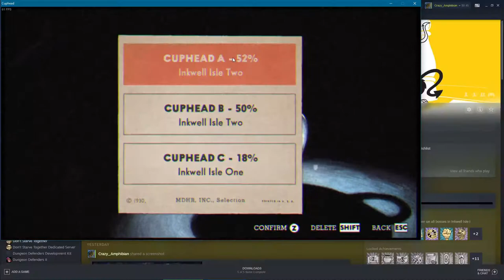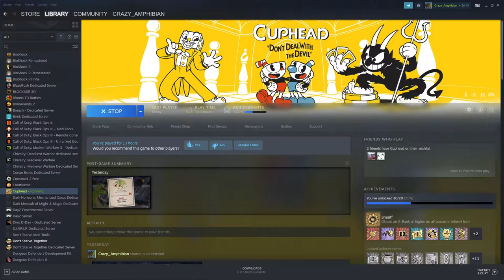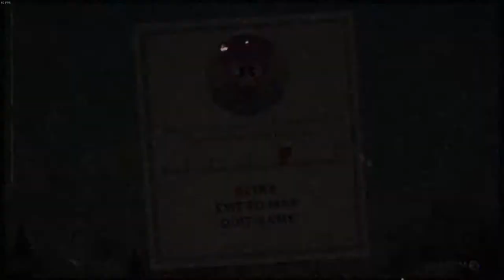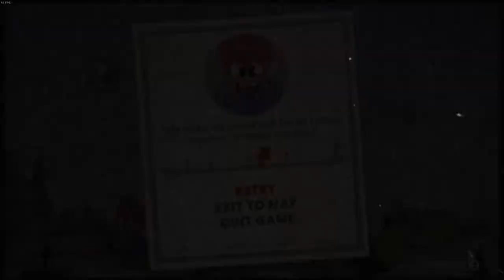Learning the Joys of Masochism With Cuphead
fuck you grim matchstick, you piece of shit.